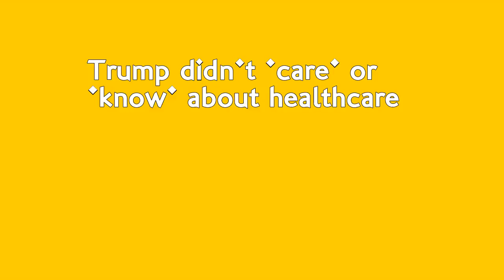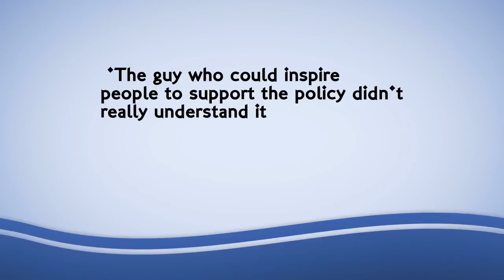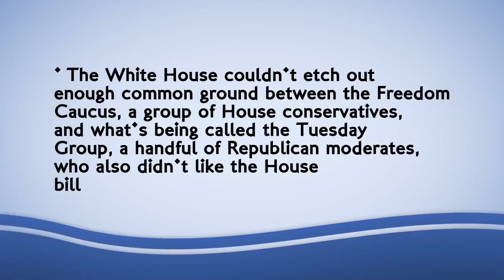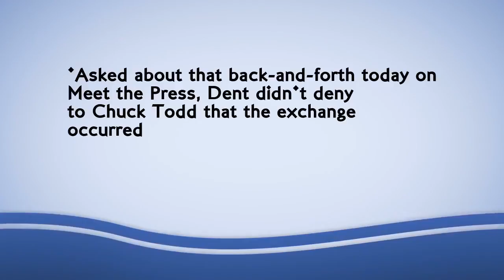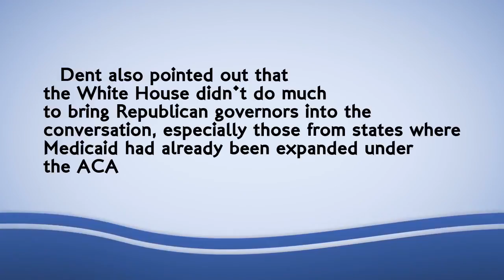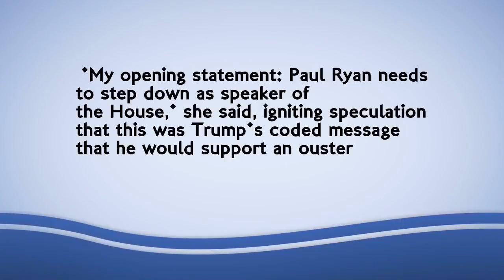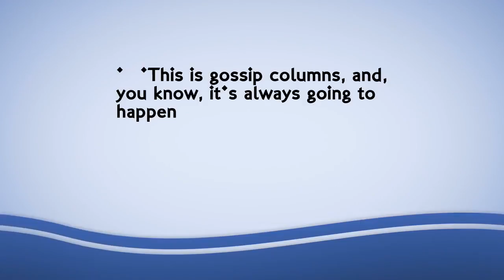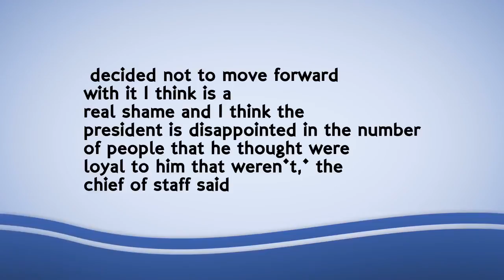Trump didn't 'care' or 'know' about healthcare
As President Trump pointed fingers over the failed Obamacare repeal, Capitol Hill Republicans are also sussing out what went wrong with the president's approach.